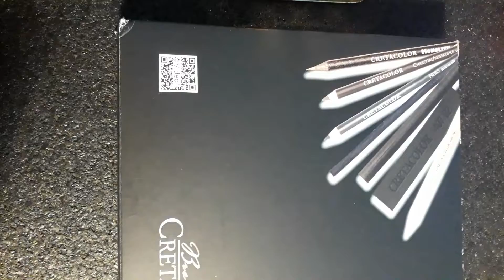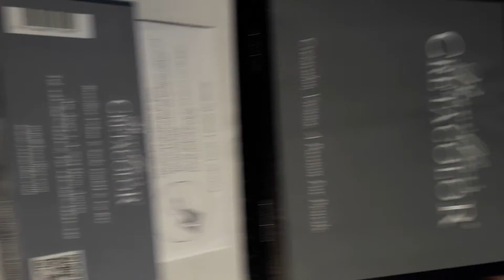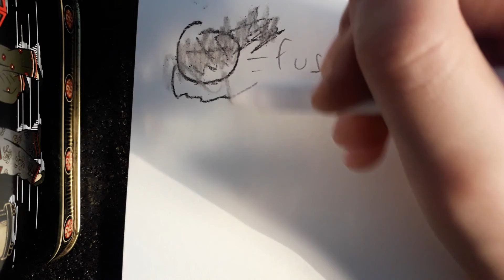Unboxing d'une black box de crayons ( fusains, crayons...)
Hey,
Dans cette nouvelle vidéo nous allons déballer une boîte de crayons, de fusains et bien d'autres. Désolé pour l'accent anglais.